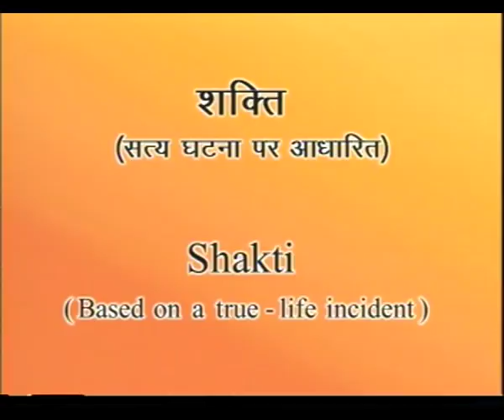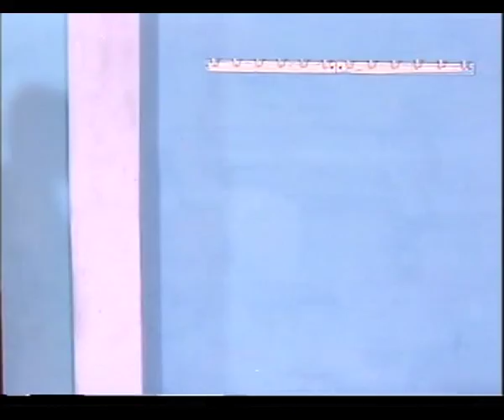JAGO EP 19